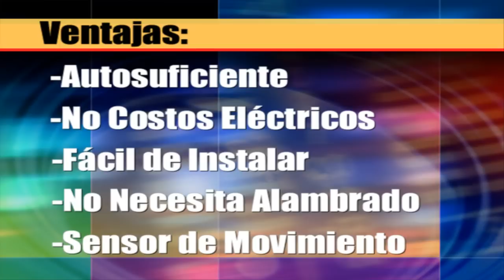Lámpara Solar LED de Calle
Presentamos la opción más verde  en el mercado mundial: El alumbrado público  Solar a LED de Aquasolar  con el novedoso sistema TODO EN UNO. Este sistema se caracteriza por su  ahorro de energía y por ser respetuoso del medio ambiente , que se puede utilizar para uso residencial, carretera , parque , etc . Con un Panel solar de alta calidad que absorbe la luz solar y la convierte en energía eléctrica y carga la batería sin necesidad de mantenimiento e independiente del alumbrado público con un eficiente sistema de apagado automático cuando despunte el día .
La luz de calle solar Aquasolar, con sensor de movimiento, es un sistema de iluminación exterior inteligente que proporciona una iluminación de gran alcance en un paquete compacto todo- en-uno y es fácil de instalar .

Durante el día, el panel solar, altamente eficiente, recoge la energía del sol y la deposita en la avanzada batería de litio. Por la noche, el LED enciende automáticamente; proporcionando una brillante luz  para que todos disfruten .

Cuando el sensor integrado en el sistema detecta un movimiento, aumenta la brillantez de los LED, dando un estupendo brillo para proporcionar una gran cantidad de luz extra para cualquier persona en la zona. Después de 30 segundos o cuando ya no se detecta movimiento, la luz reduce el brillo para ahorrar energía.

Esta función inteligente permite que la luz de calle de energía solar Aquasolar ahorre energía
cuando no hay nadie en el rango; prolongando la utilización de la luz, es decir, un plazo de tiempo mucho más largo de lo que se puede esperar de una iluminación solar de tamaño similar.

El sensor de movimiento es la manera práctica de disfrutar de más brillante que la luz normal cuando se necesita iluminación adicional.

Se combina un panel solar de 18 vatios, un LED de 8 vatios de alta potencia y una batería de litio de alta capacidad todo contenido en una carcasa delgada y compacta

Autosuficiente
No Costos Eléctricos
Fácil de Instalar
No Necesita Alambrado
Batería de Larga Duración de Litio
Sensor de Movimiento Integrado
Diseño Compacto

Para información y venta:

solarshoptv(punto)com/led.htm